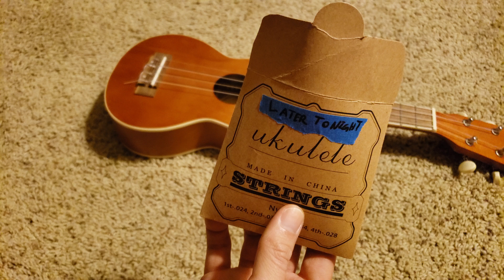Later Tonight S01E452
String a ukelele